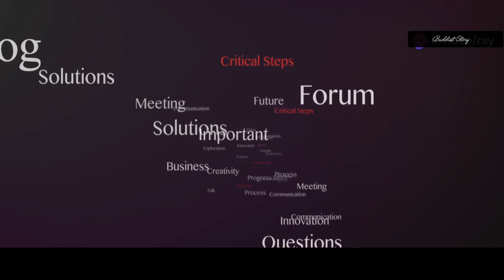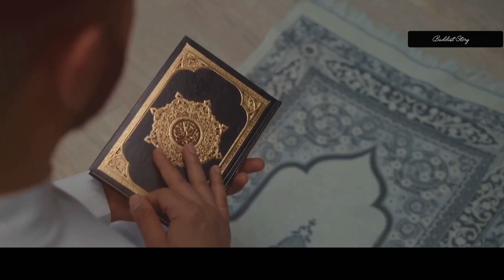कर्मो का फल जरूर भोगना पड़ता है | Buddhist Story On I Law of karma I Buddha Story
If you’re looking for inspiration, wisdom, and practical life lessons, this video is for you! Perfect for those interested in Gautama Buddha stories, Power of Words, Karma Inspired Stories, and Buddhist Teachings.

Get ready to feel inspired by this moral story on the power of words and how it impacts every aspect of our lives.

💫Hashtags 💫